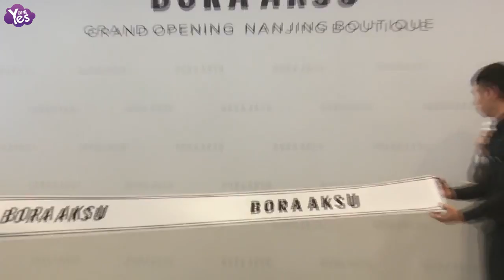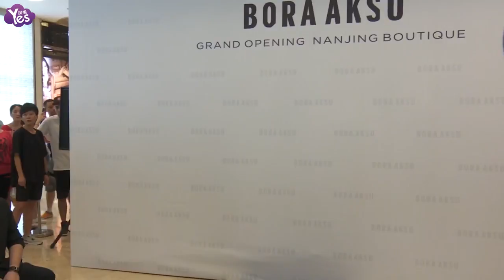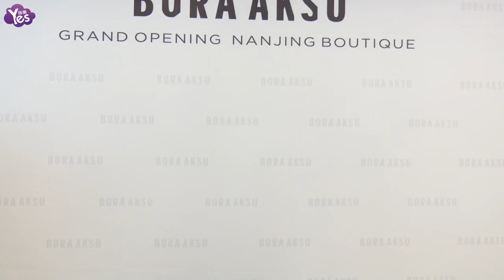《Yes現場 全長無剪》張儷出席BORA AKSU的開幕儀式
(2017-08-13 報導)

今日， BORA AKSU在上海舉辦開幕儀式，屆時嘉賓張儷出席活動。據悉Bora Aksu來自土耳其，是近幾年不斷上升的新晉設計師。目前他剛剛創立自己的品牌。